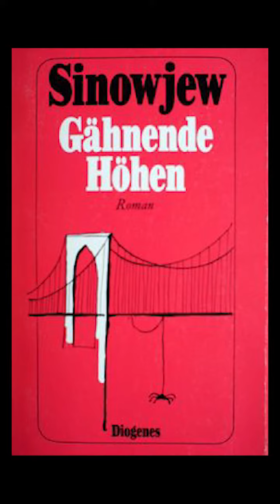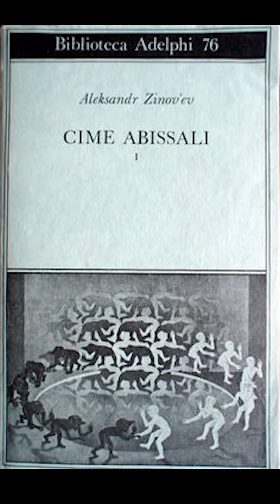А. Зиновьев "Зияющие высоты". Сортир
"Первым делом в Ибанске восстановили древнейший памятник культуры Сортир. На торжественном открытии его Заибан зачитал двенадцатичасовую речь. Все собравшиеся заснули. Этим воспользовался Хмырь, приглашенный как участник строительства первого ибанского Сортира".